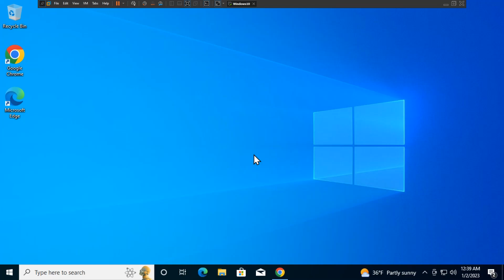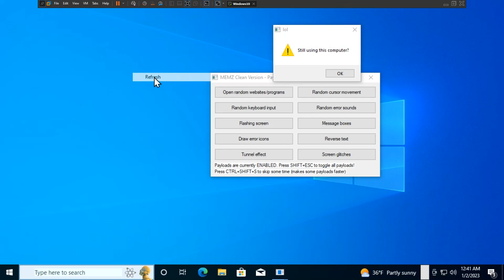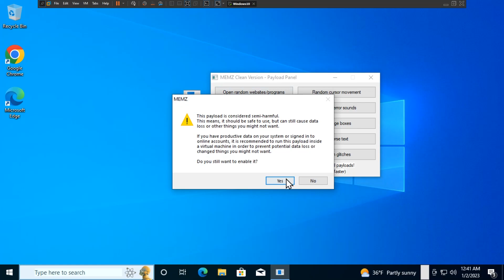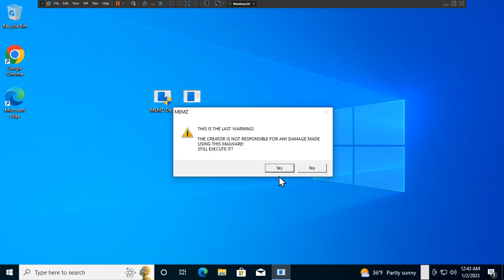M-AM VIRUSAT CU MEMZ TROJAN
LAKEY INSPIRED - Better Day

Canale:   "FilipYT12"    "Povestim cu Filip"

Time Line:
0:00 Intro
1:12 MeMz Clean
3:24 MeMz Destructive
4:40 Sistem Distrus
5:07 Outro